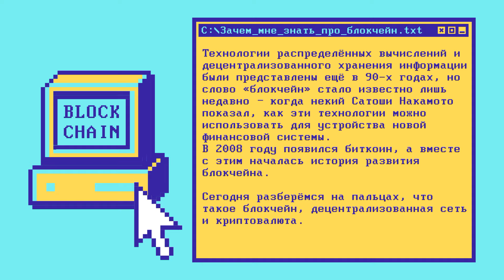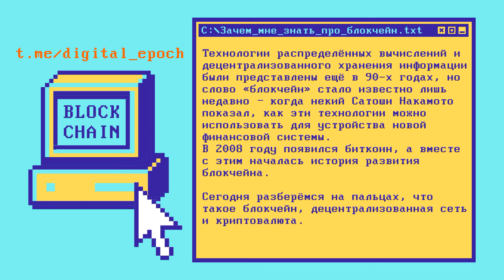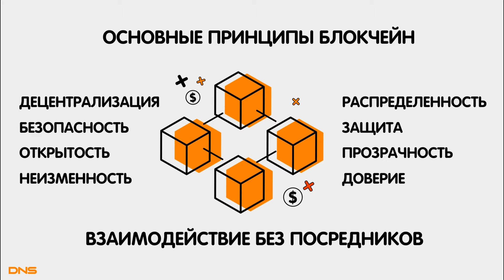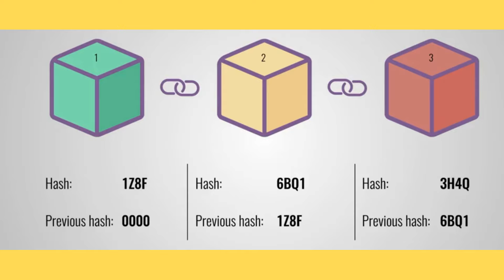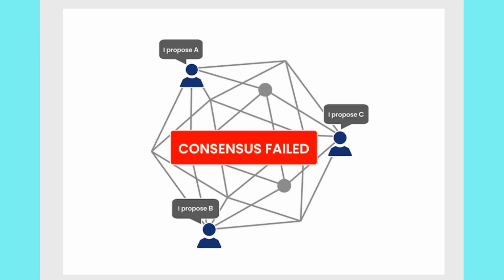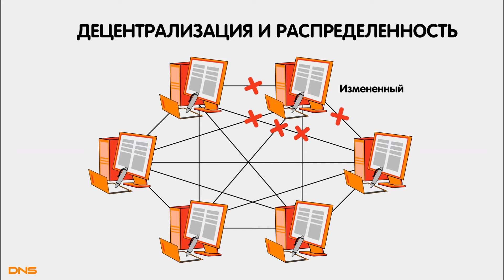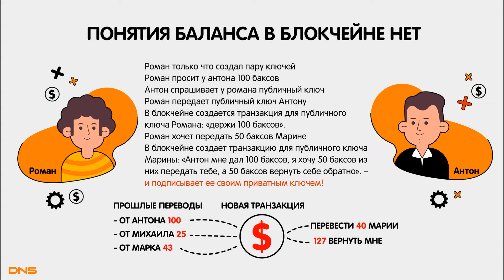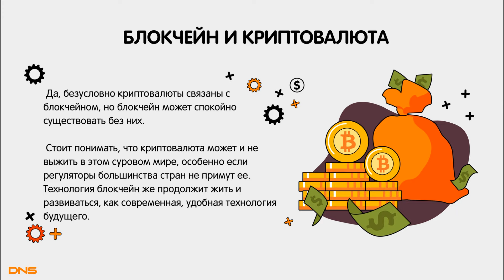Блокчейн и криптовалюта на пальцах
В этом видео мы узнаем:
- Что такое блокчейн простым языком
- Что такое криптовалюта
- Преимущества блокчейна
- Что такое децентрализованная сеть
- Как работает блокчейн
- Принципы блокчейн
- Что делают майнеры и зачем они нужны
- Транзакции в блокчейне
- Почему Биткоин - это не деньги
- Применение блокчейна